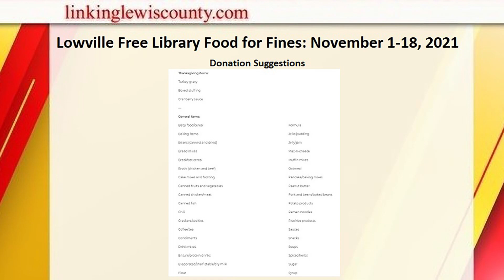Hear All About It E22: Fall Book Sale and Food for Fines at Lowville Free Library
In today's episode of Hear All About It, Meghan Harney, Lowville Free Library Director, stops in to discuss the library's upcoming Fall Book Sale (November 4-6) and Food for Fines program (November 1-18).